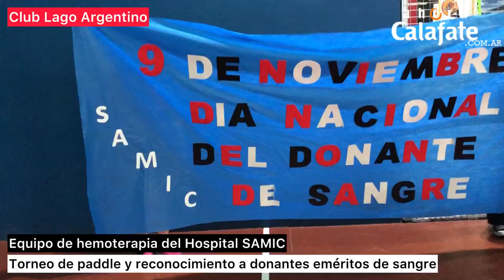DIA DE LA DONACION DE SANGRE. Fueron reconocidos Donantes Eméritos de El Calafate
El día sábado 9 de noviembre, en el Día Nacional del Donante y durante un torneo de padel de donantes de sangre, se llevó a cabo un reconocimiento a los Donantes Eméritos. Son aquellos dadores frecuentes que, por haber cumplido determinada edad, ya no pueden ser mas donantes. El evento fue organizado por el Equipo de Hemoterapia del Hospital SAMIC y tuvo una carga emotiva. Toda la actividad tuvo el objetivo de promocionar el acto altruista de la donación de sangre, necesaria para la salud de la comunidad.